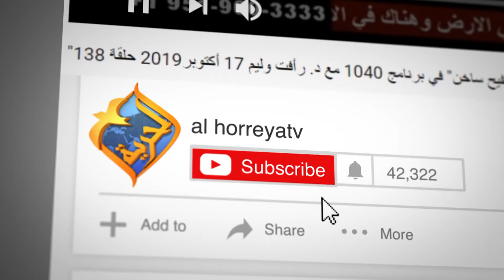إشترك ليصلك كل جديد على قناة الحرية - Subscribe